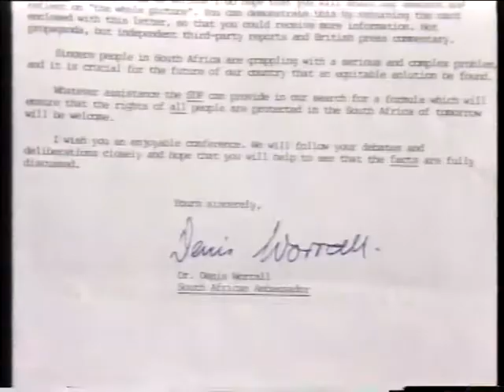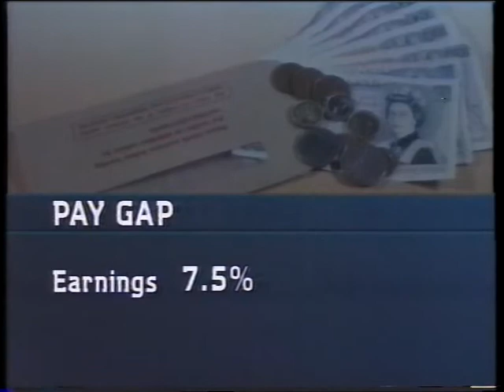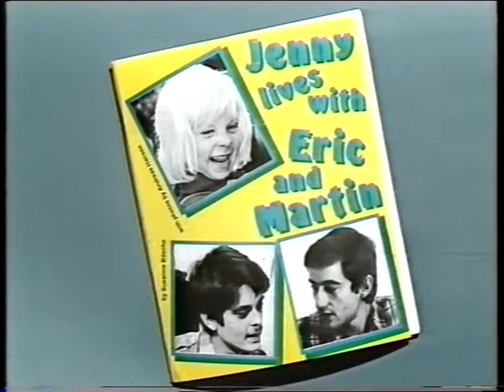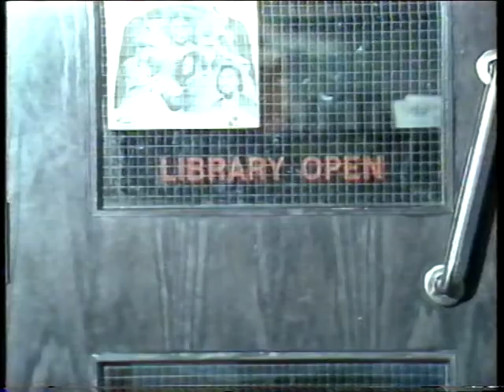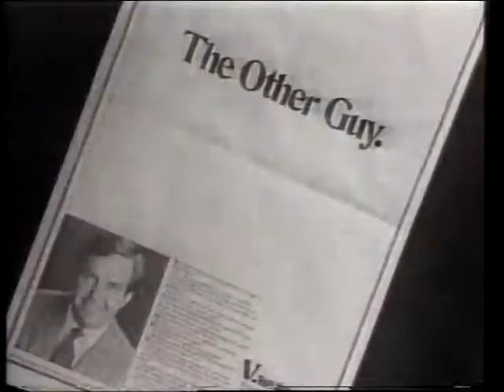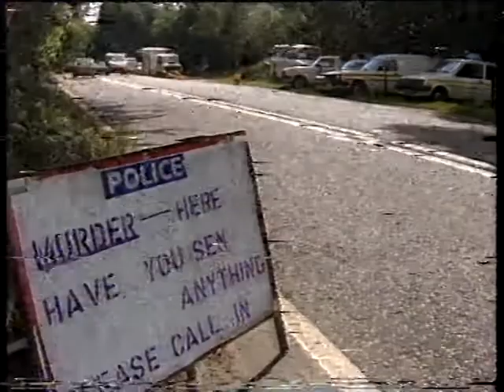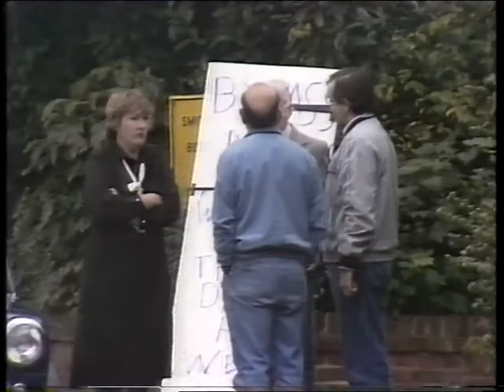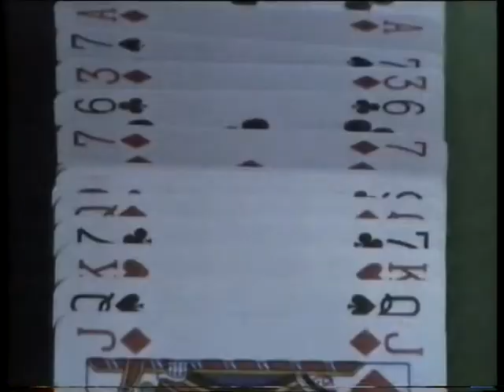Nine O'Clock News, South East News and Weather into Big Deal - Sep 16 1986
As it says!